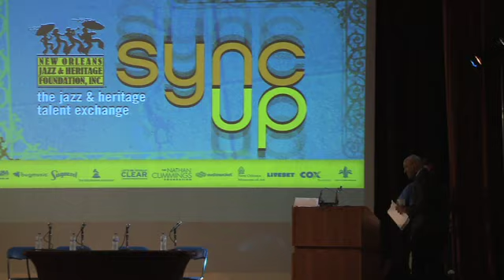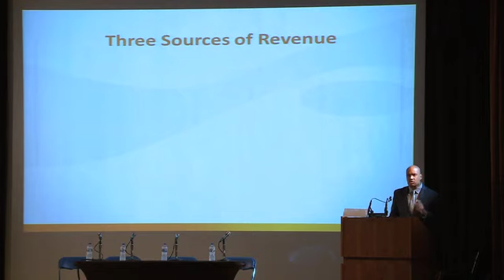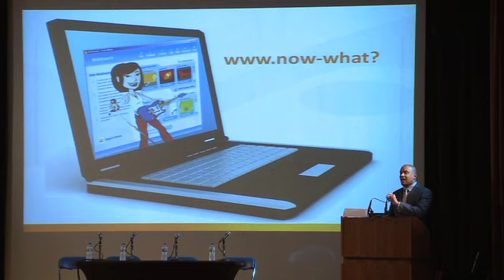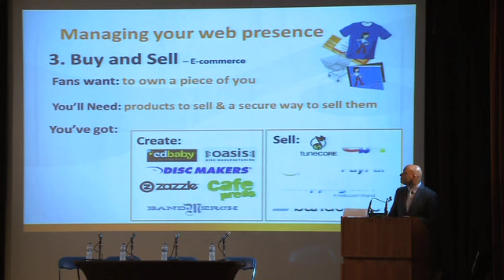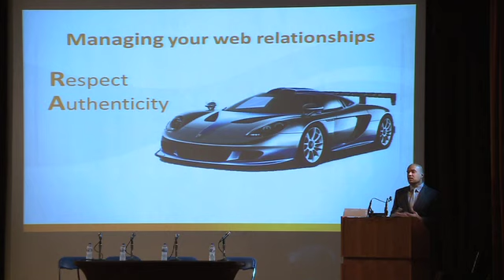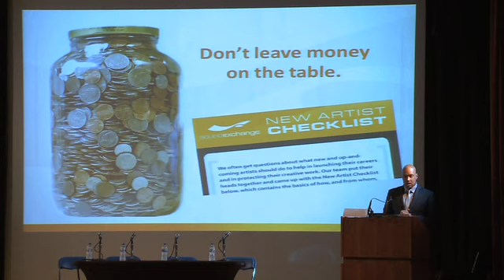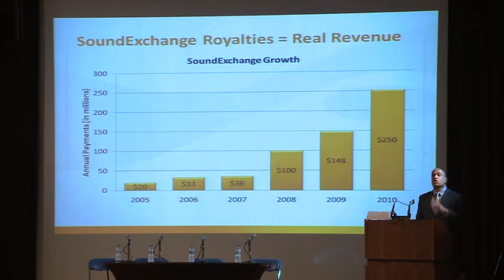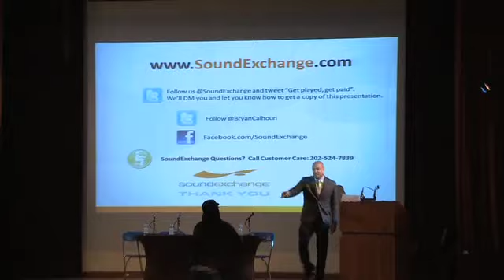SYNC UP- MAKING MONEY, MAKING MUSIC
Bryan Calhoun, VP New Media and External Affairs, SoundExchange (Wash, DC)